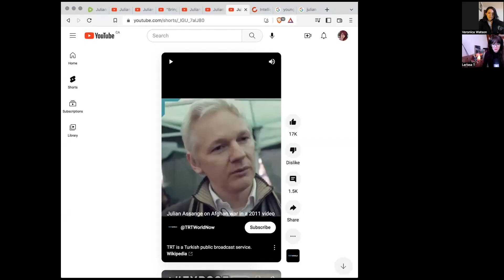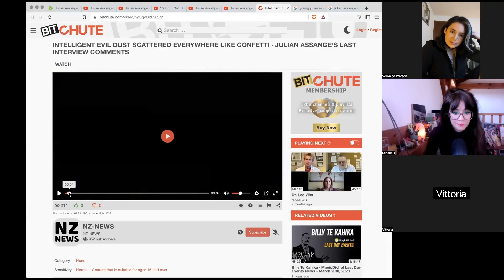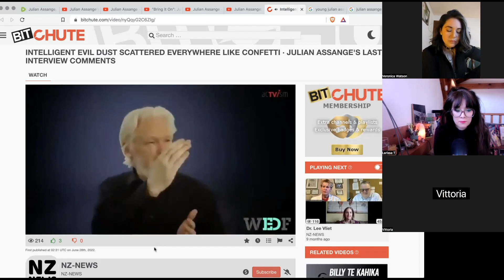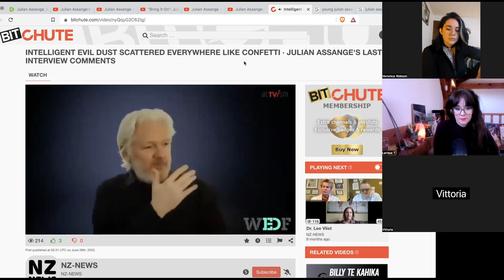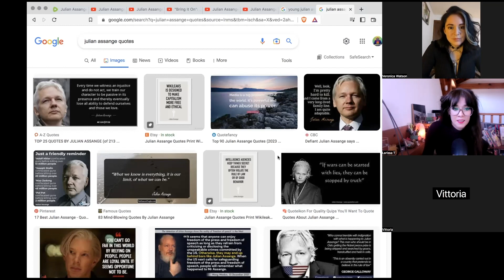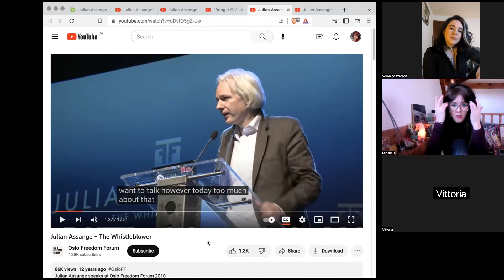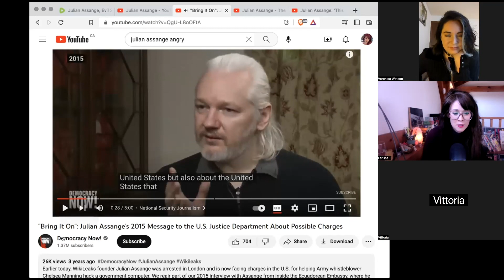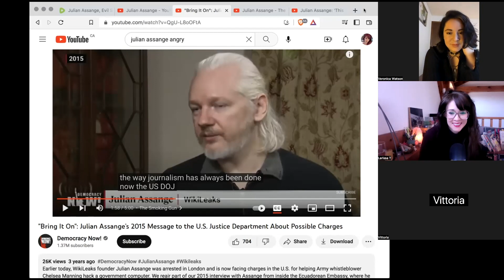Enneagram Typing Julian Assange 🗞️😮‍💨 (Masters of War + Heroes of the Apocalypse Series)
Masters of War + Heroes of the Apocalypse: Julian Assange 🗞️😮‍💨  Joined by Veronica and Vittoria.

Please note this was previously uploaded to another channel in March 2023, because it was too hot and controversial for some people associated with the Goblins. 🔥🔥🔥

TIMESTAMPS:
00:00 Intro and what this is about
03:33 First clip
04:00 Discussion about Enneagram Type 6 and 6w5, differences between 5w6 and 6w5, being a "whistleblower", the "truth"
15:10 Next clip and discussion about instincts and tech things he exposed that was suppressed / ignored, and Assange's trifixation and shadow type - "securitize!"
31:35 Photos, simping
33:25 Quotes and his other center fixations
37:00 Whistleblower clip and 6's in different health levels, segue into Alex Jones (upcoming episode)
45:20 How "whistleblowing" might manifest in other personality types
54:10 Next clip - "bring it on"
57:12 Just another lil rant on govt and propaganda, censorship, and who's in power?
1:02:54 Final clip and closing words
1:05:33 Bonus